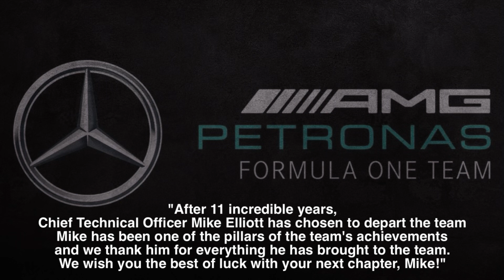Guess who said this? Plus did Hamilton play a part in Mike Elliott’s exit?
Hi, and welcome back. Really sorry for the sound quality. The microphone I was using wasn’t plugged in, but the one further away was! Seriously… you would think I would get this right by now 😂
Anyway… I hope you can still enjoy the video.